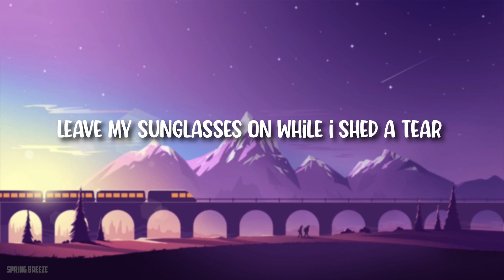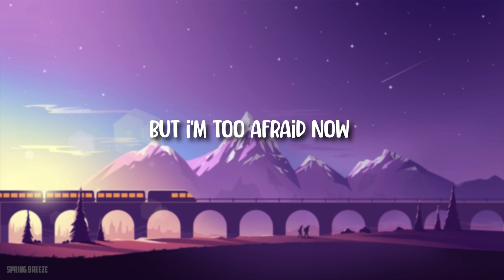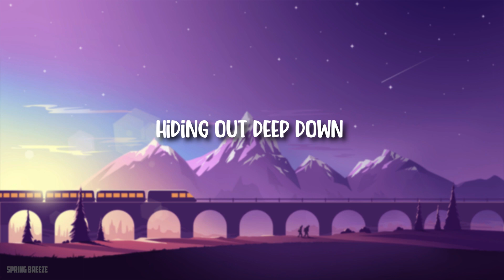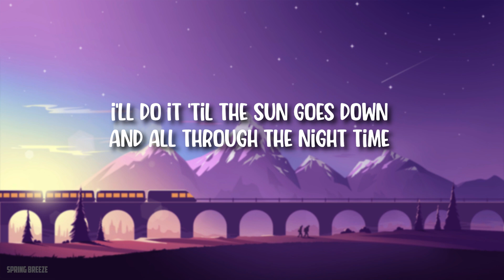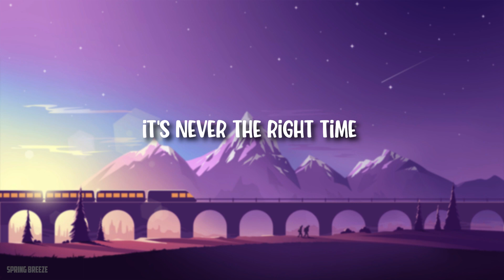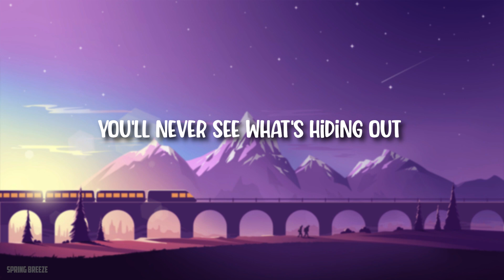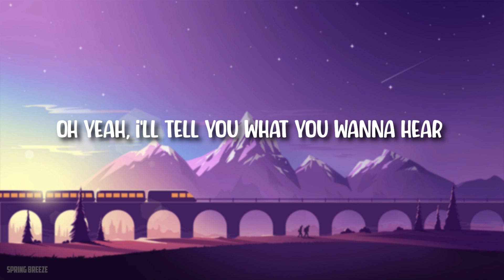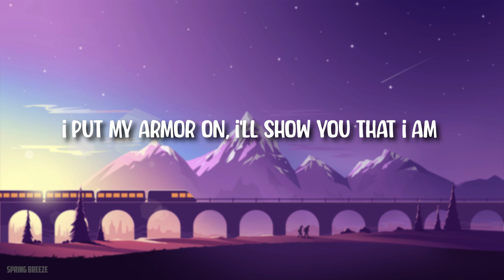Sia - UNSTOPPABLE ( 1 HOUR ) WITH LYRICS